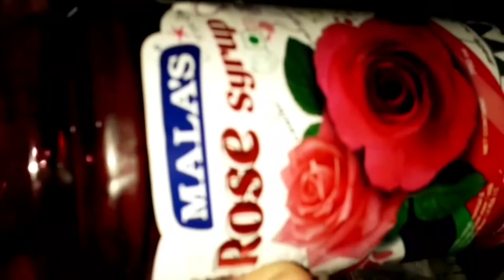Rose Lassi Recipe||Summer special Recipe||Rooh afza syrup lassi 2 min summer cooler drink